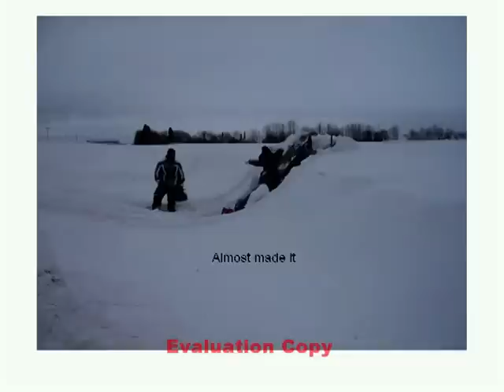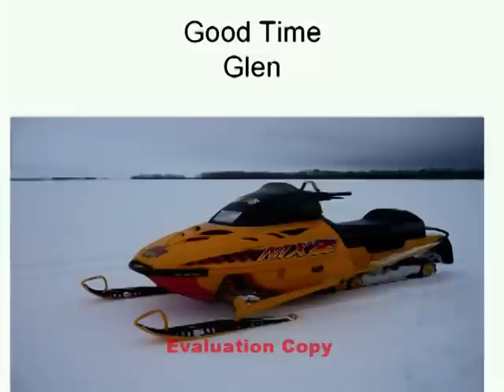Carrot River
Sled trip 2008